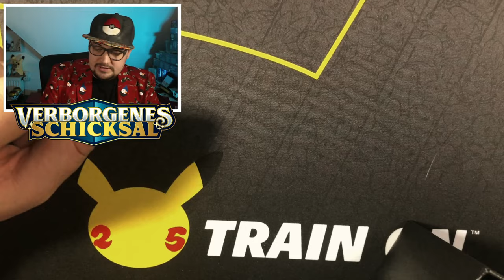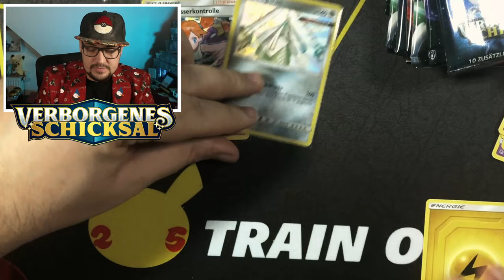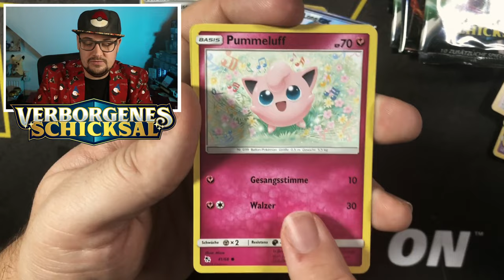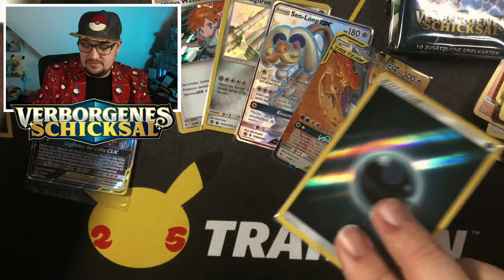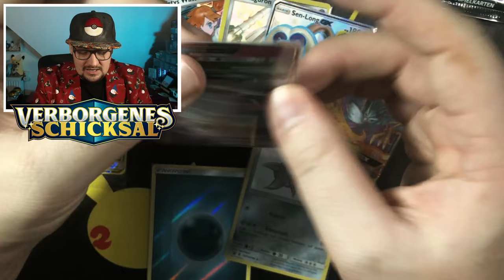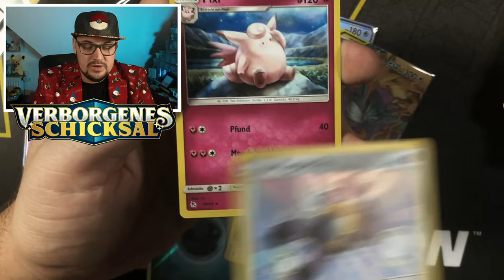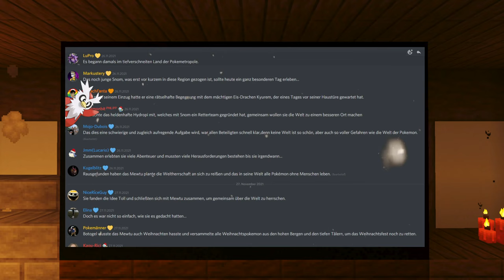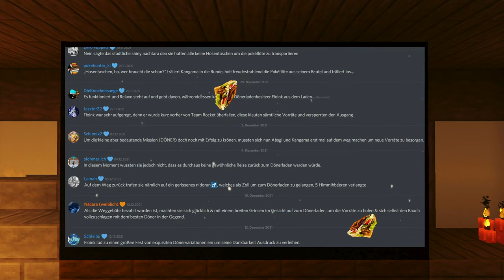🎁 Verborgenes Schicksal Top-Trainer-Box PokéMetropole Adventskalender Tür 24 - Pokemon TCG Opening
⬇️⚠️ Wichtige Infos hier ⚠️⬇️

Hallo Pokefreunde, heute präsentiere ich euch das 24. Türchen des Pokemetropole Adventskalenders 2021! Ich öffne mit eine Top-Trainer-Box von Verborgenes Schicksal!

⬇️ Timestamps ⬇️
0:00 Intro
2:23 Die Booster der Kollektion
11:31 Fazit & Ende
12:56 Die Geschichte der Pokemetropole

⬇️ Gewinnspiel Pokemetropole ⬇️

In jedem der 24 Türchen ist ein Buchstabe versteckt, die zusammen einen Satz ergeben. Diesen Lösungssatz schreibt ihr in den entsprechenden Kanal auf dem Discord der PokéMetropole.

Zu gewinnen gibt es eine Celebrations Top Trainer Box.

Falls ihr unter 18 Jahre alt seid,  solltet ihr natürlich die Einverständniserklärung eurer Eltern bereit halten.

Die PokéMetropole wünscht allen Teilnehmer:innen viel Glück!   :)

⬇️ Gewinnspiel PromoKarte ⬇️
- Teilnahme bis zum 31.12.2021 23:59
- Teilnahme mit einem Kommentar mit TeamTywald
- Auslosung im Stream am 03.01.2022
- Wenn der Gewinner unter 18 ist, brauche ich die Berechtigung der Erziehungsberechtigten zum versenden des Gewinns.
- Der Versand innerhalb Deutschland ist inklusive, ins Ausland muss die Differenz zum innerlands Versand vom Gewinner übernommen werden.
- Das Gewinnspiel steht in keiner Verbindung zu Youtube oder der Pokemon Company.

▶️ Die Box gibt es hier: *

Mein Equipment:
Mikro (Samson Meteor Mic Titanium schwarz)